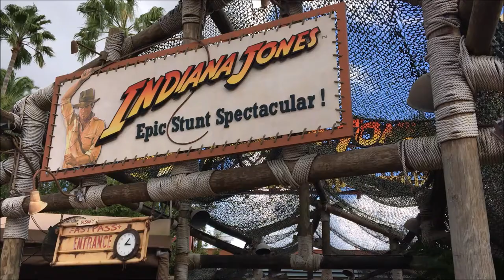Disney Hollywood Studios Indiana Jones Epic Stunt Spectacular Cut Short Show 10/13/17 (No Copyright)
Show was cut short due to rain.